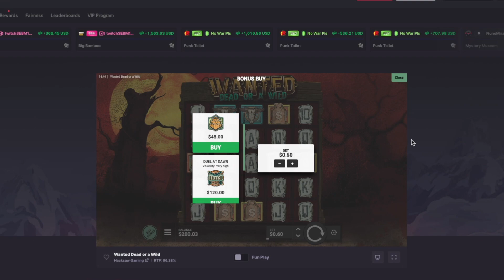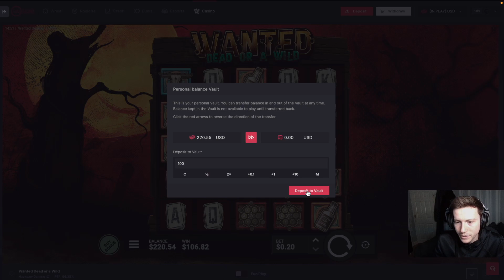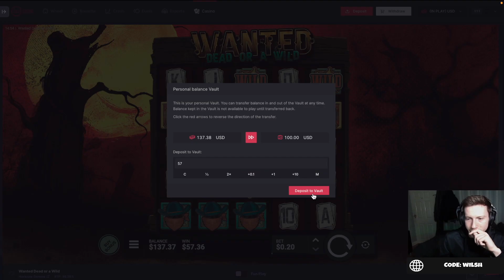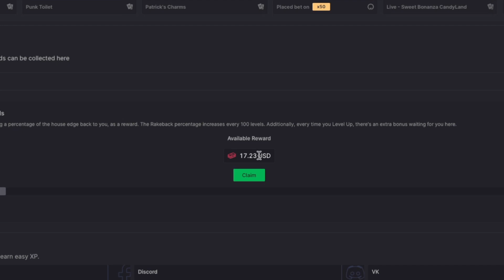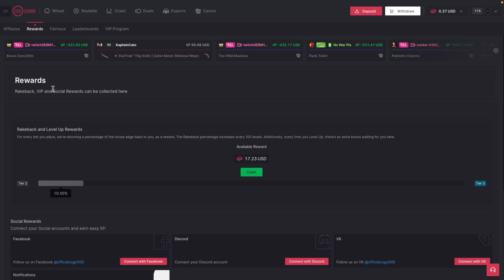I "HIT" a 500X on WANTED DEAD OR A WILD *DUEL BONUS* (500 casino)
PLEASE READ+++
playing on 500 casino, use code: wish

Buying Duel bonuses on wanted

Use code : wilsh

EVERY LIKE AND SUB HELPS A TONE SO THANKYOU!!

I’m trying to get an insane win, all I would like is amazing win, insane bonus buys sometimes when I buy them, I tried spinning into a bonus, yes juicy fruity edited my video, he is awesome,max win please, all in challenge,iwish I get get a insane win ,hyprdrop